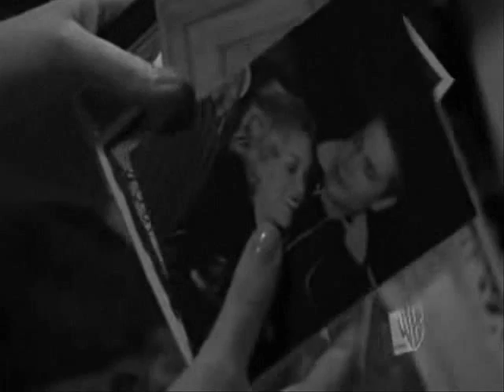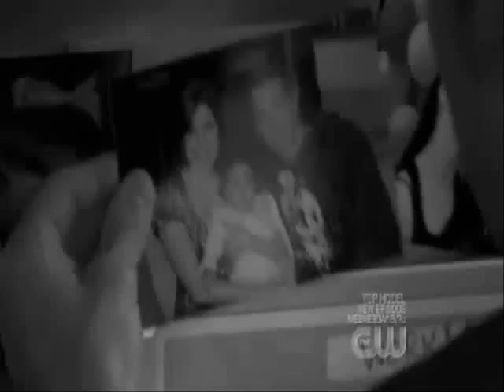Brooke & Julian (feat Lucas) || Breathe Slow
This is my third Brulian vid and it's for "rdagc63"  (thanks again for your help without I wouldn't have make this video)

STORY:
Years ago, Brooke and Lucas were married and have a child called Sam. Everything was perfect until Brooke found some pictures and letters of another women at Lucas clothes. She left with her daughter Sam.
Years later, Brooke meets Julian in a club. They are going out and get closer. Once Sams interrupts them. But than Brooks ex-husband comes back to visit Brooke and Sam. By accident, Lucas sees Brooke and Julian happy together. He asks his daugther Sam about this quy and Sam explains him that Julian became something like a second dad. Lucas goes to Julian. Lucas tells him that is still his family. Julian, who stays calme and polite on the outside, reminds on this picture from this tiny happy familie at Brookes apartment. Julian goes and explains that he won't be a problem. This whole situation is really weird for Julian and he's acting cold to Brooke. Lucas consoles Brooke and attacks Julian. The moment Brooke finds out what happened she loses her composure and gets into a fight with Lucas and Julian. Julian who understands that he react childish meets Brooke to apologize.

What happen to Brooke Julian you will see on Part 2 "The Prayer":

black: past or memories
colour: present

Song: Alesha Dixon "Breathe Slow"